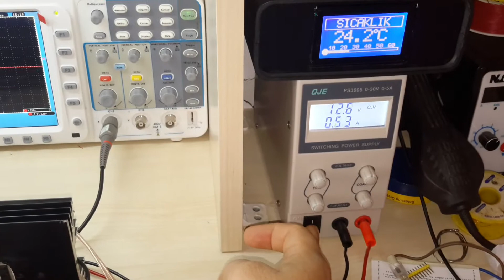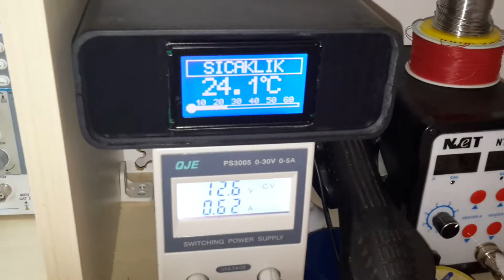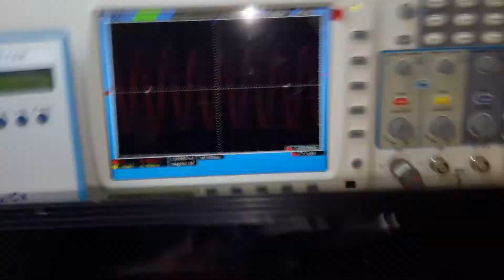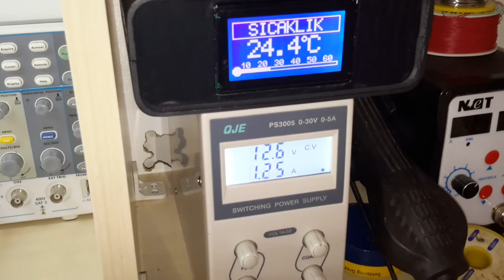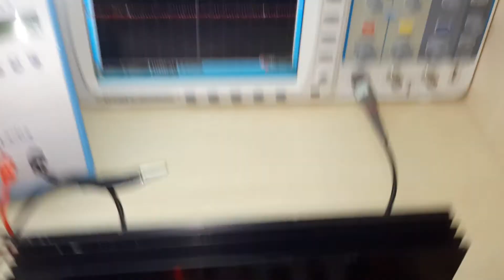Smps amfi 2sc5200 2sa1943 c5200 a1943